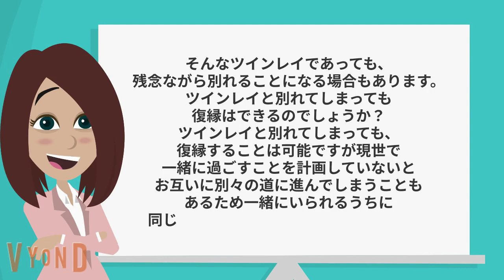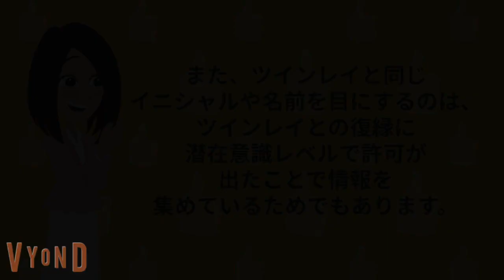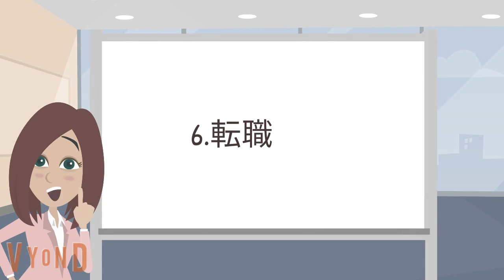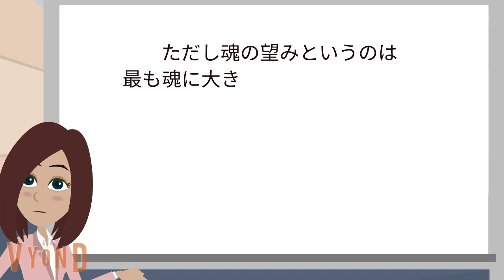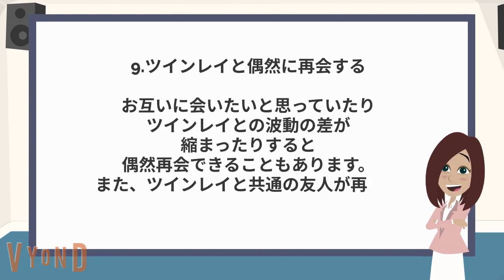【絶対に見逃さないで】ツインレイ復縁の前兆サイン9選！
コレだけは絶対にNG！既婚者であるツインレイの彼に対してやってはいけない2つのこと